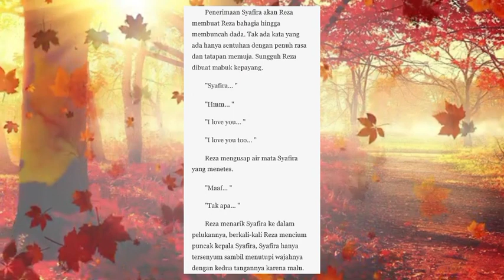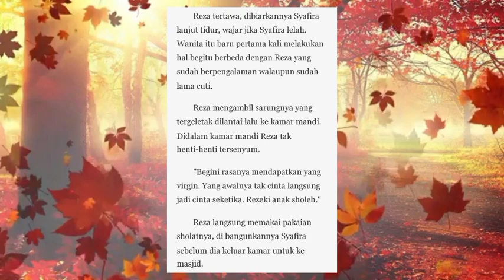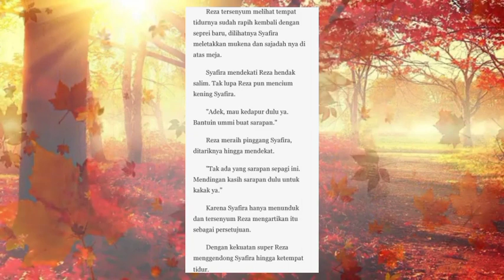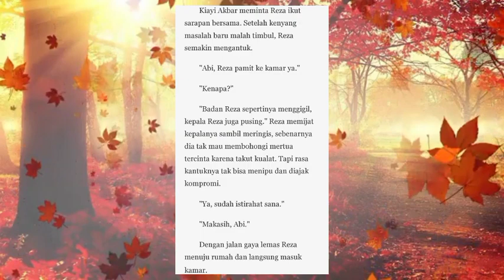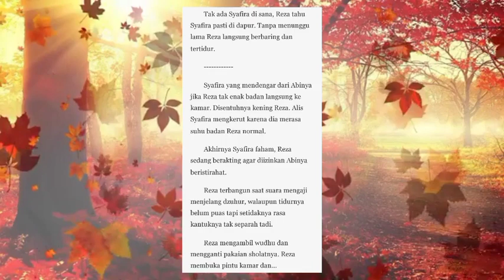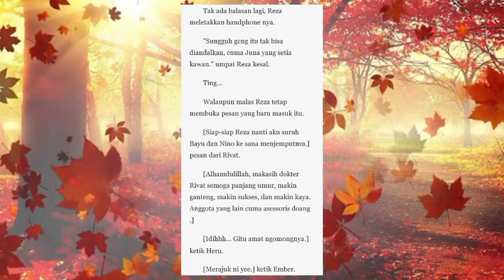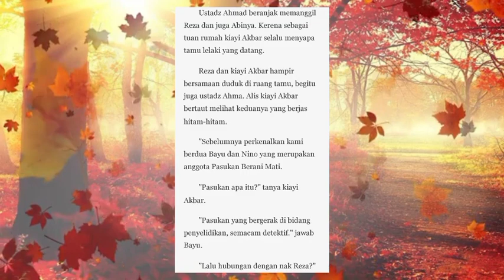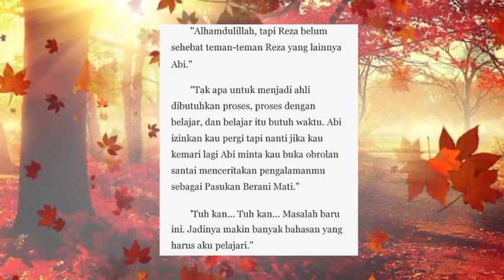Cie.. Cie.. Sold Out | Bab 51. Masalah Baru | Novel Romantis Komedi